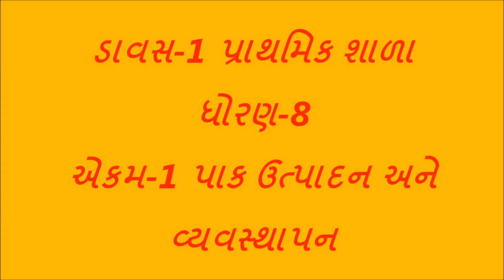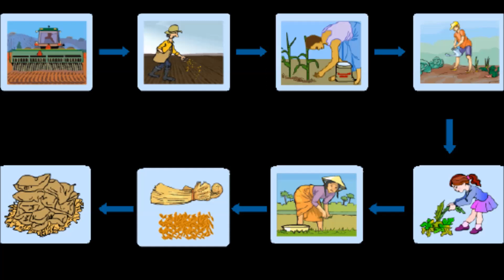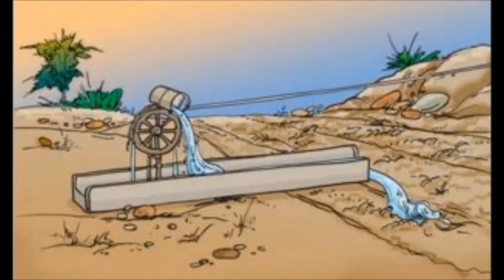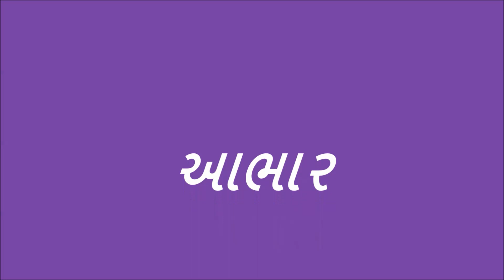અન્ન ઉત્પાદન અને વ્યવસ્થાપન । પ્રકરણ-1 ધોરણ-8 । chepter-1 std -8 | crop production and management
Hi
i am Narsinhbhai Suthar wel come to  our you tube chennal narsinhbhai suthar

dosto aa video ma std 8 no pratham chepter samajavavama aavyu chhe

dosto aap video ko puro juo ane saro lage to tene like shere ane subscribe jarur karaso ane aapne koi saval hoy to aap mane comment ma pan puchhi sako chho.hu aap ne comment no reply apvani puri koshish karish.

dosto aapne aa chenal par shalakiy tamam pravruti,prayog,classroom activity ne lagata tamam video upalabdh mali raheshe to dosto ava shala ma shixako ane balako ne upayogi video mate amaari chennal ne like shere ane subscribe jarur karaso.